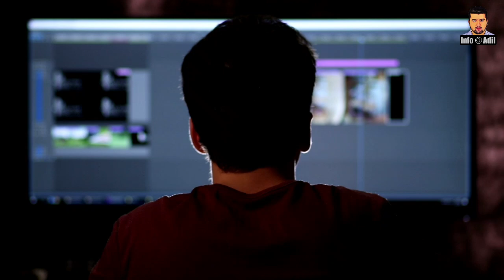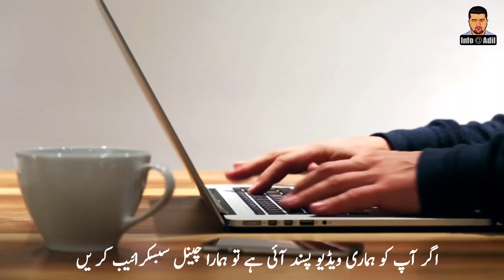Why America Dropped An Atom Bomb On Japan? || History Of Heroshima And Nagasaki Nuclear Attack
Dear Viewers,
The United States detonated two nuclear weapons over the Japanese cities of Hiroshima and Nagasaki on 6 and 9 August 1945, respectively. The two bombings killed between 129,000 and 226,000 people, most of whom were civilians, and remain the only use of nuclear weapons in armed conflict.